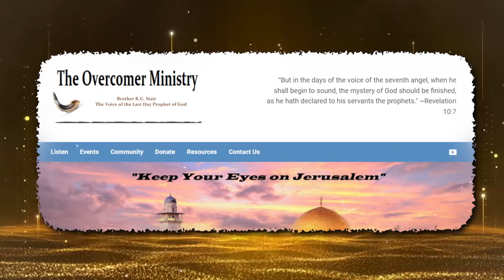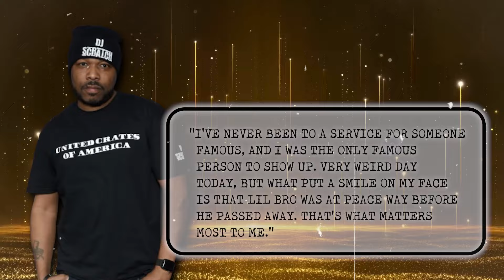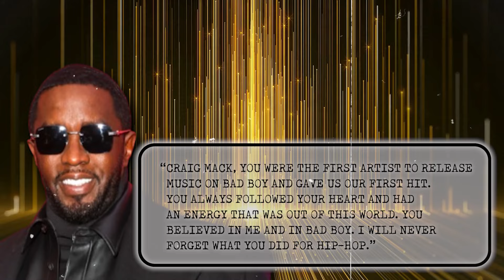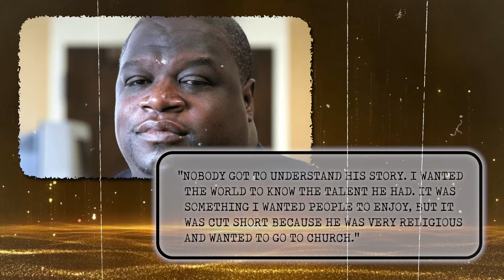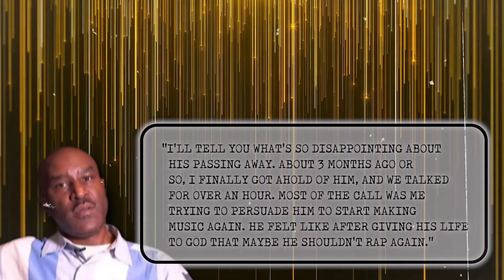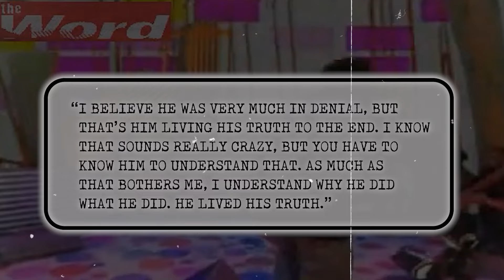Diddy's Role In Craig Macks Death FINALLY Revealed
Craig Mack's journey began when he met Eric Sermon and the duo EPMD, a well-known rap group from Long Island. In the mid-1980s, Mack started working for them, not as a performer but as a roadie, helping behind the scenes. His relationship with EPMD, especially with Eric Sermon, was strong. They believed in his talent and had plans to launch his career through their label, Hit Squad. Unfortunately, things didn't go as planned because EPMD split up, and that left Mack without the break he was hoping for.